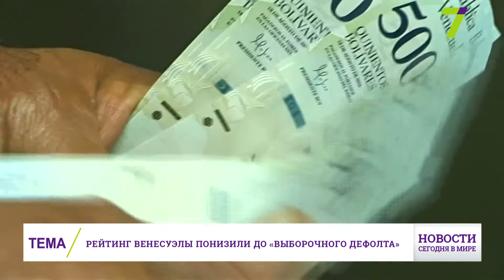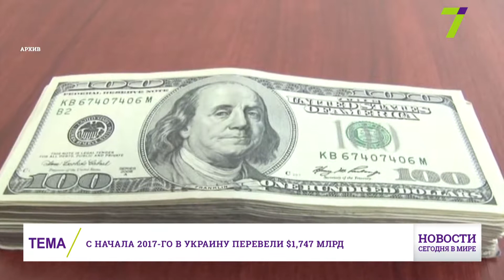Выпуск международных новостей за 13:00 15 ноября